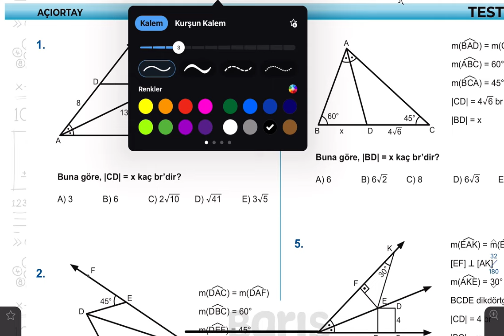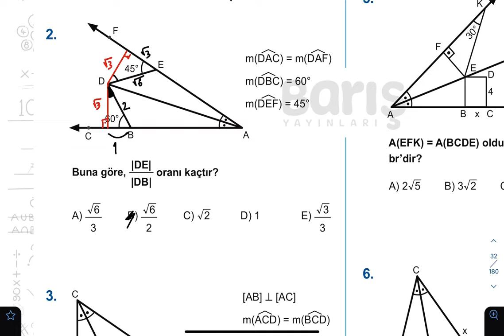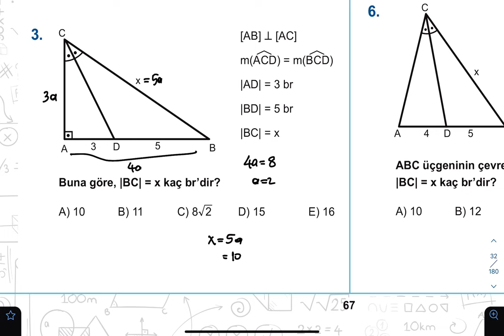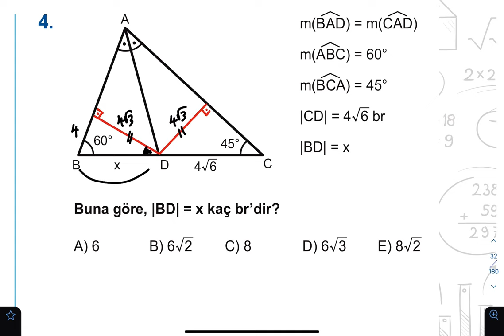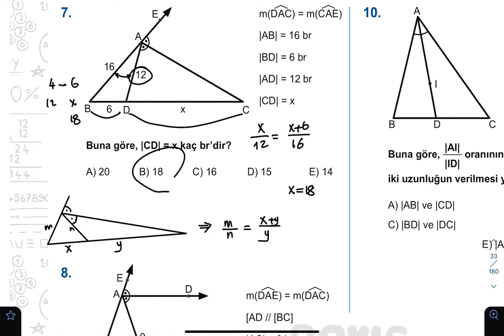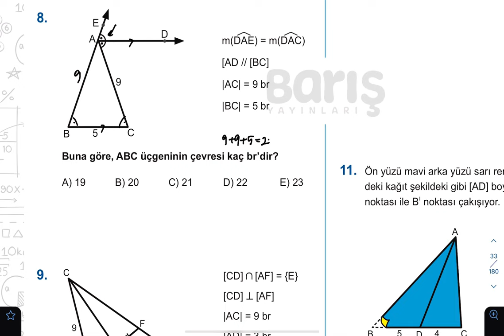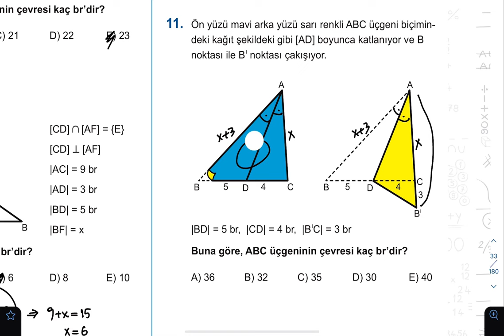Açıortay Test 1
Barış Yayınları Geometri Kitabının ''Kazanım Bakış'' testleri sizlerle artık burada.